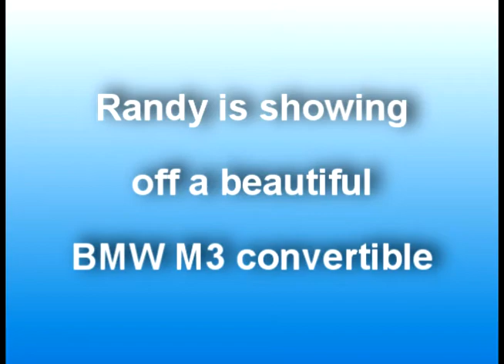bmw pensacola, bmw usa, entry level luxury cars, prestige c